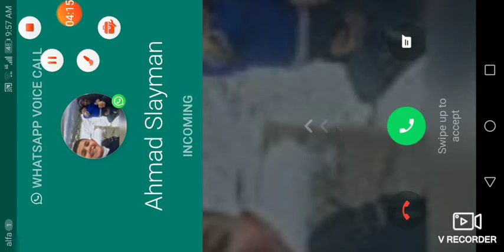February 27, 2020